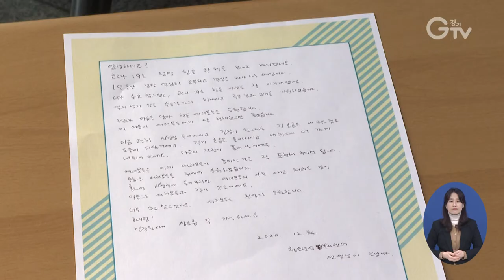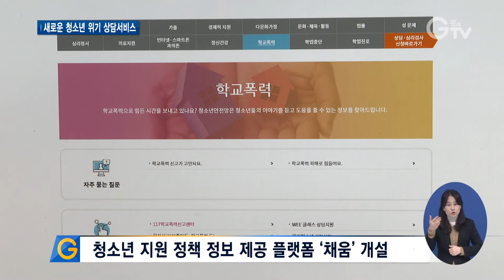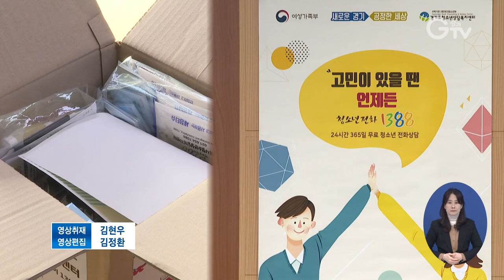수험생 응원하는 `청소년 안전망`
[앵커멘트] 경기도가 코로나19로 인해 대면 상담서비스를 받지 못하는 수험생을 비롯한 청소년들의 정신건강을 위해새로운 청소년 위기 상담서비스를 선보입니다. ‘마음방역꾸러미’를 비대면으로 전하고, 경기도 청소년전화 1388 회선을 확대하는 등 청소년 안전망 강화에 들어갑니다. 구영슬 기자가 현장 취재했습니다.

[리포트]
[자막] 1. 경기도 청소년상담복지센터
마음을 담아 꾹꾹 눌러 쓴 상담사의 손 편지.

손세정 물티슈와 마스크로 이뤄진 방역물품들.

모두 코로나19 속 청소년들에게 전해지는 `마음방역꾸러미`에 들어가는 선물들입니다.

[자막] 2. 청소년 위기 상담 서비스 ‘마음방역꾸러미’…코로나19 속 비대면 전달
이렇게 만들어지는 ‘마음방역꾸러미’는 코로나19로 인해 대면 상담서비스를 받지 못하는 수험생을 비롯한 청소년들의 정신건강을 위해 비대면으로 전달됩니다.

[자막] 3. [인터뷰] 정서하(16세) / 수원시 고등동
“성적 문제나 교우 관계 문제도 많은데 이런 부분들이 생기게 되면 대부분 선생님이나 부모님, 주변 사람들에게 (도움) 요청을 취하고는 하는데 전문가나 이런 분들에게 도움을 요청했으면 좋겠어요.”

[자막] 4. 2021년 2월부터 경기도 청소년전화 1388 회선 확대
또, 오는 2월부턴 코로나19와 수능 등으로 심리적 어려움을 겪는 청소년과 보호자를 위해 경기도 청소년전화 1388 회선을 확대해 청소년 안전망 강화에 들어갑니다.

[자막] 5. 청소년 지원 정책 정보 제공 플랫폼 ‘채움’ 개설
이밖에도, 공공기관에서 제공하는 청소년 지원 정책이나 정보를 한눈에 확인할 수 있는 플랫폼 ‘채움’도 지난 10월 30일 문을 열었습니다.

[자막] 6. [인터뷰] 연제찬 / 경기도 평생교육국장
“코로나19로 정성껏 마음방역꾸러미를 준비했습니다. 또한 비대면 상담의 역할이 중요해지면서 2021년도에는 1388 청소년 전화 회선을 2회선에서 3회선으로 확대해나갈 계획입니다.”

[자막] 7. 전화 상담 ☎1388, 031-1388
청소년의 일상 고민이나 긴급구조 등 위기 관련 상담이 필요하면 24시간 국번 없이 1388이나 031-1388을 통해 전화 상담을 받을 수 있고.

[자막] 8. 경기도 청소년안전망 플랫폼 ‘채움’ / cheum.hi1318.or.kr
청소년 관련 지원정보는 경기도 청소년안전망 플랫폼 ‘채움’을 통해 접할 수 있습니다.